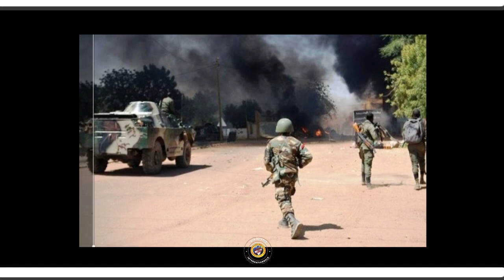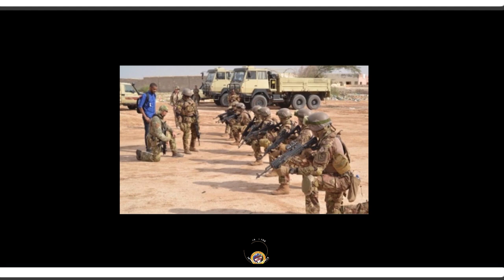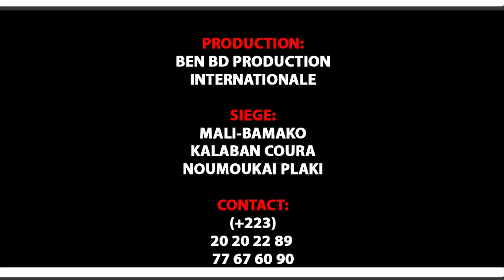Une Appréciation aux Force Armes Maliennes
L'artiste Comédien YARO MOUGOU TINTIN de Yélébougou est un jeunes Comédiens de Bamako qui jouent dans le groupe YELEBOUGOU et qui est très très aimé de nos jours partout au Mali et le voilà votre YARO MOUGOU TINTIN de YELEBOUGOU dans ( UNE APPRECIATION AUX FORCE ARMES MALIENNES ) pour vous les fans avec le soutien de son LABEL UNIVERSEL BEN BD PRODUCTION INTERNATIONALE aux contacts: 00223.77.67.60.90 ou 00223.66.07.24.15 ou 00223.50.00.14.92 ou sur internationale au: 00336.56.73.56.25 ou par E-mail: / Catégorie Films et animations